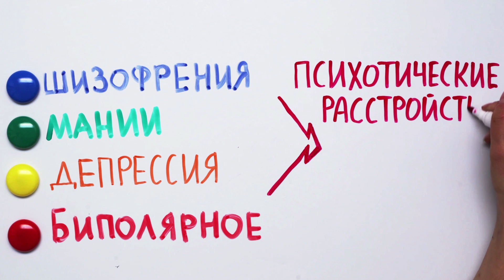Каково жить с раздвоением личности? — Научпок